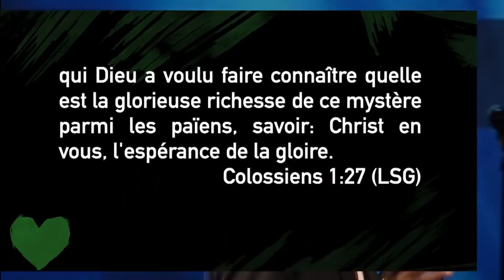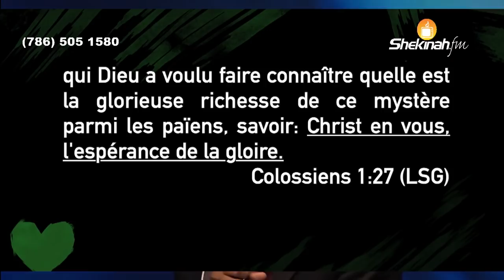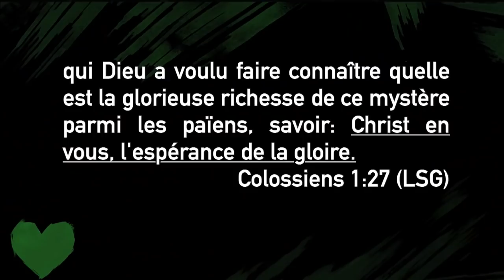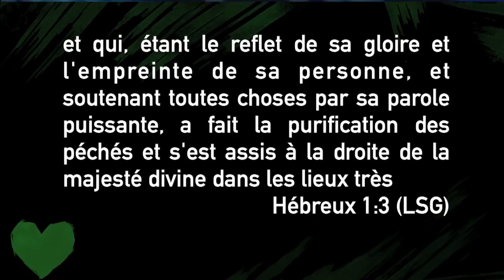Je Suis Glorifié | Pasteur Gregory Toussaint | Message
6. OFFRANDE D'ACCÉLÉRATION

 7. BOOKSTORE:

 8. 40 Days Survey